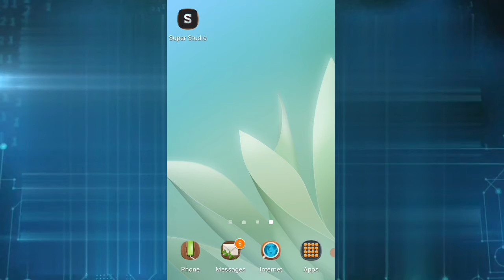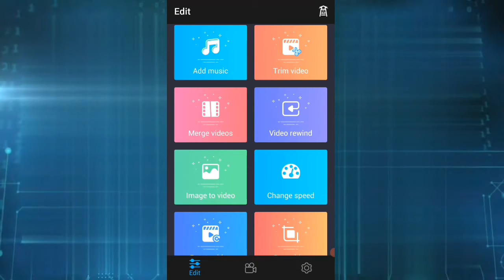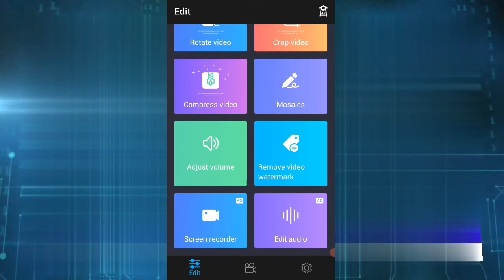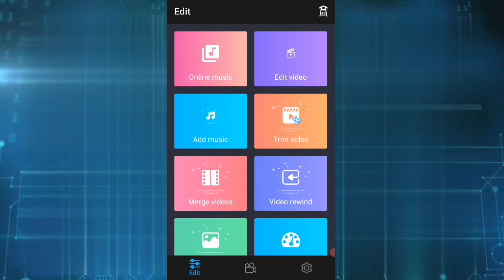Perform video editing on mobile phone without watermark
*{ LINKS }*